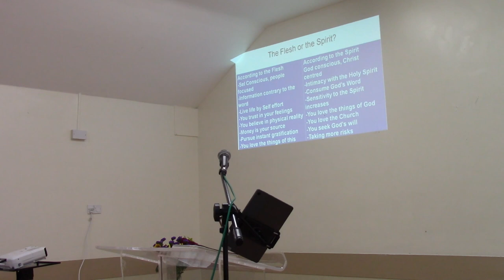Becoming God's Conduit of Power by Pastor Evangile